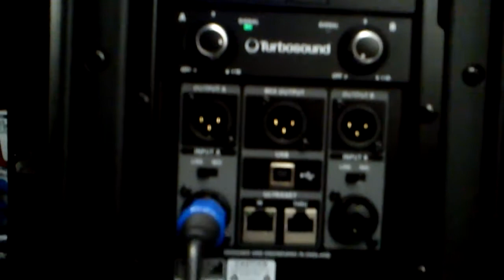iq10-rcf Artist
maly test oq10-rcf